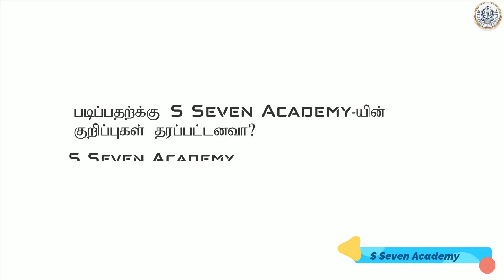Tamil Nadu TNUSRB - PC | இரண்டாம் நிலை காவலர் | Success Story | S Seven Academy, Salem | Police 2021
Tamil Nadu TNUSRB - PC | இரண்டாம் நிலை காவலர் | Success Story | S Seven Academy | Police Constable

We, S Seven Academy effectively provide training and counselling for Competitive Exams such as TNPSC, Banking, SSC, UPSC, Railways and TNUSRB. Our focus is to impart knowledge to all our students by implementing digital strategies to facilitate quality education and to transform the candidates; potential into a positive outcome.

No 619, 2nd Floor, Thirugnana Sambandar Street, Near State Bank Colony,  Five Road, Salem, Tamil Nadu 636004